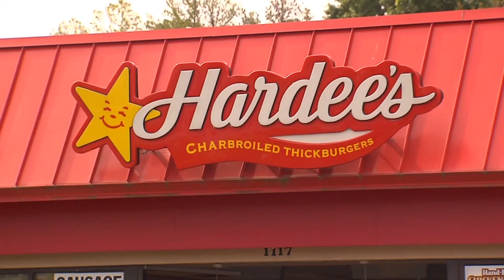Maria Garcia Reporter/Anchor